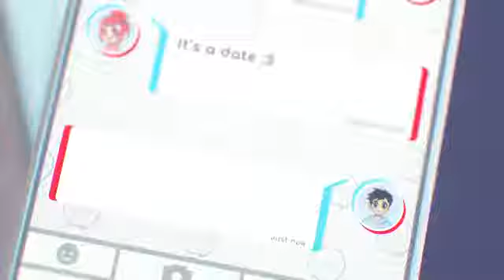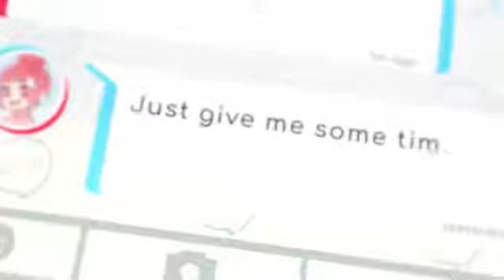2021 SURVIVOR Müzikleri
SURVIVOR 2021 Şarkı ismi Wrap Me In Plastic